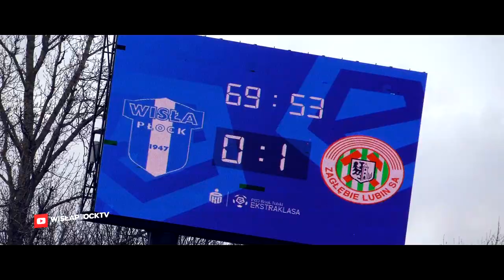19/20 | Kulisy meczu Wisła Płock - Zagłębie Lubin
🔴 WPŁZAG | Kulisy meczu 23. kolejki PKO Ekstraklasy, w którym Wisła Płock podejmowała na własnym stadionie KGHM Zagłębie Lubin. 🎥